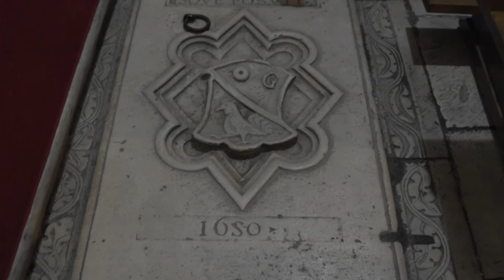Trogir. Katedra św Wawrzyńca. The Cathedral of St. Lawrence HD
Katedra św. Wawrzyńca w Trogirze to najbardziej majestatyczny pomnik i symbol tego miasta. Budowana przez stulecia, począwszy od 1213 roku, zawiera wszystkie style architektoniczne które zmieniały się w Dalmacji - od stylu romańskiego, poprzez gotyk,  renesans aż po elementy baroku. Warto zwrócić uwagę na piękny portal mistrza Radovana, baptysterium i prawdziwą perłę jaką jest renesansowa kaplica Jana z Trogiru dzieło Andrija Alessi i Mikołaja z Florencji.
Na skrzypcach gra Wojciech Czemplik.

The Cathedral of St. Lawrence (Croatian: Katedrala Sv. Lovre) is a Roman Catholic triple-naved basilica constructed in Romanesque-Gothic in Trogir, Croatia. Since its construction lasted several centuries, it illustrates all the styles that succeeded one another in Dalmatia. It serves now as the most imposing monument in the city of Trogir.